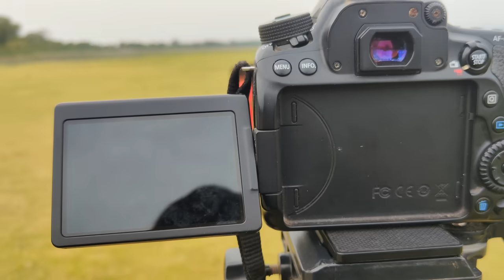RAJU BEDIGALA | వీడియోస్ ఆపేస్తున్న | RAJU BEDIGALA ALL IN ONE